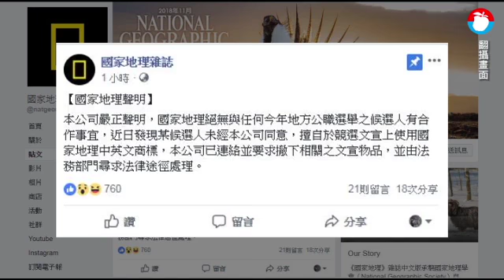《國家地理》商標遭盜 嗆告李婉鈺 | 台灣蘋果日報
新北市議員候選人李婉鈺，最近在外面宣傳的廣告車以及海報文宣，居然盜用知名的《國家地理雜誌》的標誌，直接大辣辣印在宣傳廣告的左上角，讓國家地理雜誌氣到昨晚9時許在臉書上直接嗆告。